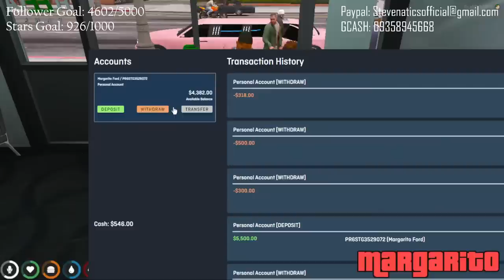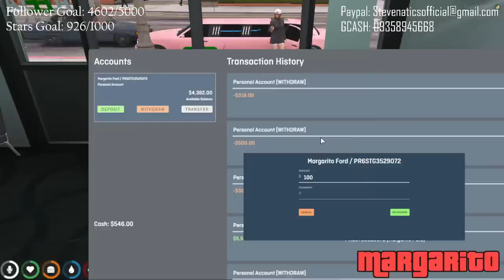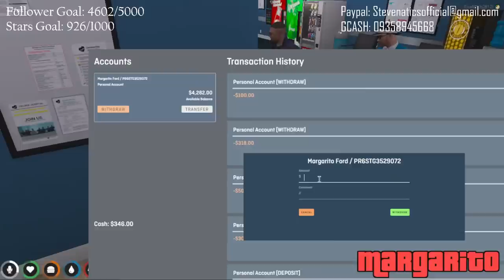Wxyz | Grand Theft Auto V | Grind Grind Grind... | Prestige 2.0 | Margarito | #1024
Grind Grind Grind... | Prestige 2.0 | Margarito…